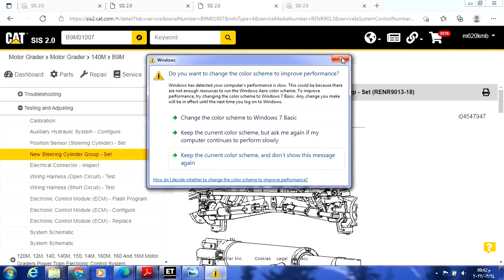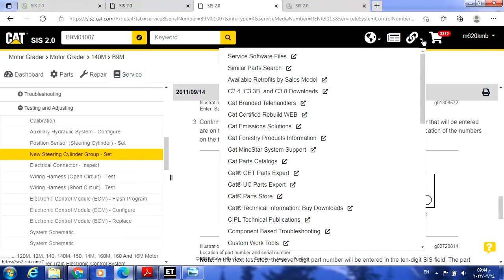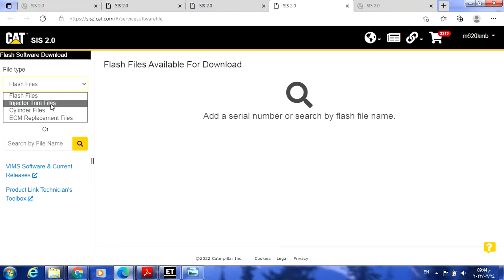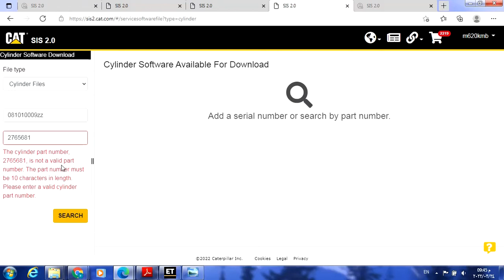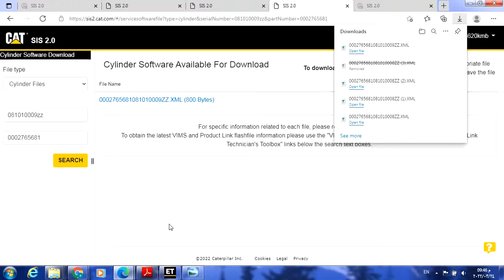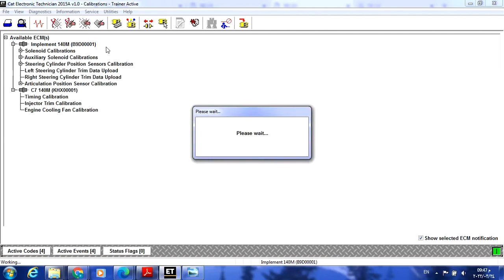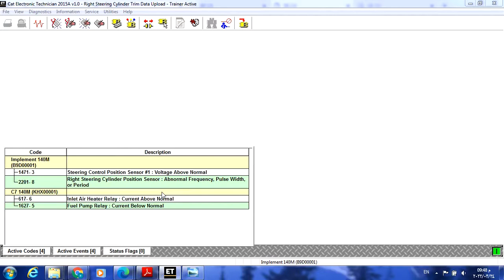كيفية تنزيل Cylinder Software Files للجريدر الكاتربلر 14M/140M/160M - Caterpillar Motor Grader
2200-13 Active Code
2201-13 Active Code